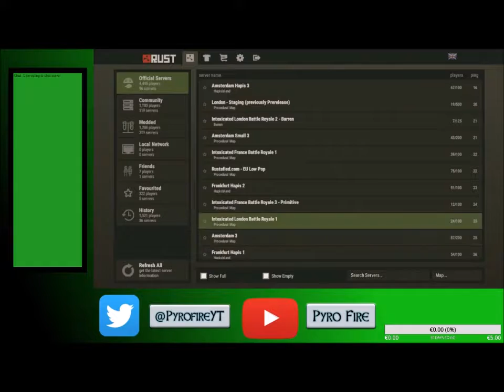Twitch live stream overlay